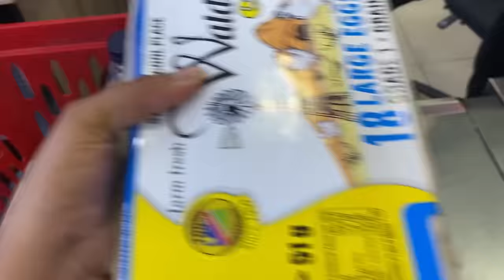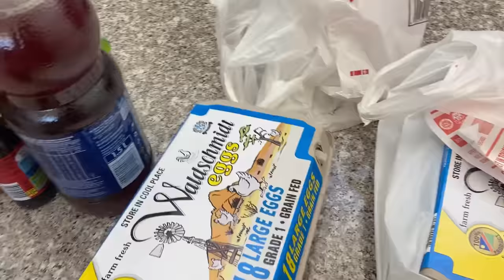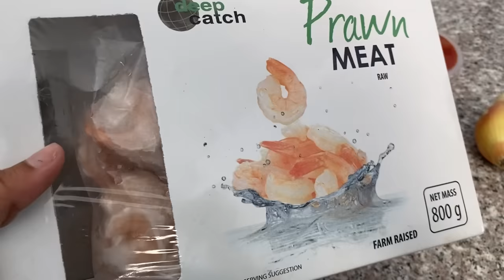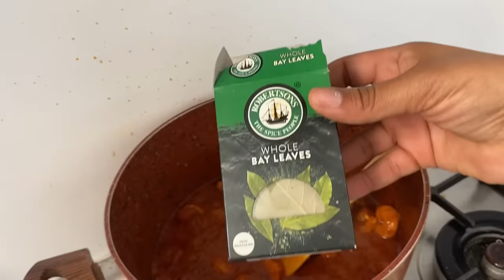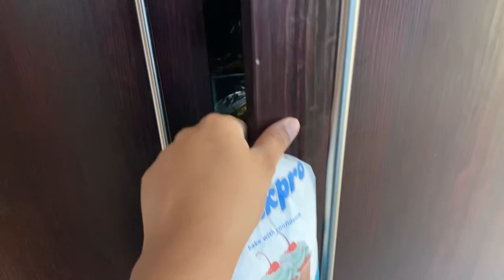Home Vlog | More Cooking | Vicky Mwanandimayi